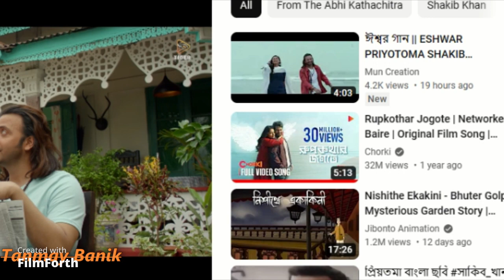GOVIRE | PRIYOTOMA | SHAKIB KHAN | IDHIKA | REHAAN RASUL, PRIYANKA GOPE | SAJID SARKER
Title : Govire
Lyrics : Zahid Akbar
Tune & Music : Sajid Sarker
Singer : Rehaan Rasul & Priyanka Gope

Movie: Priyotoma. Directed by Himel Ashraf, Produced by Arshad Adnan (Owner of Versatile Media).

Cast: MEGASTAR shakibkhan idhikapaul , Shahiduzzaman Selim, Lutfor Rahman George, Donn, Shahid Un Nabi, Elina Shammi & many more.

In theatres Eid-ul-Adha 2023.